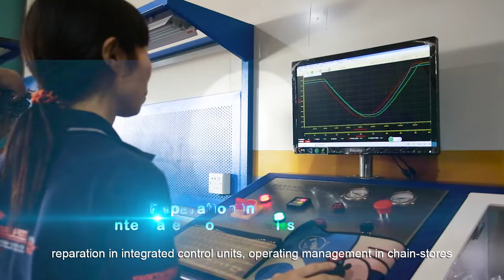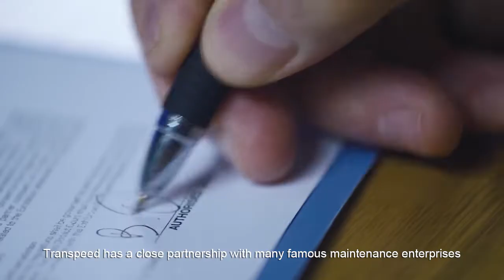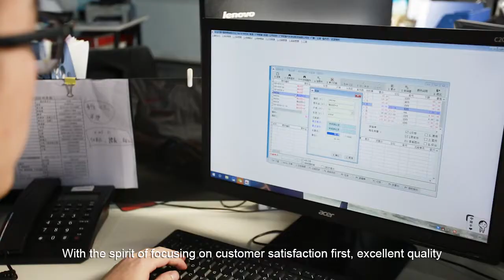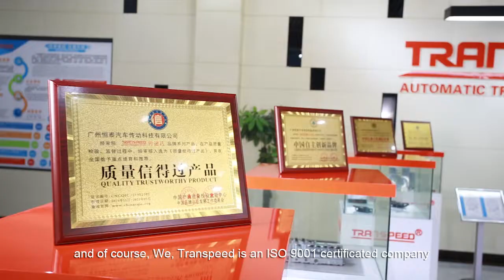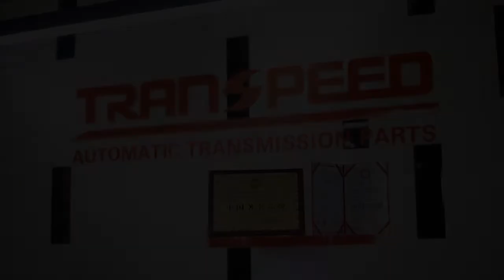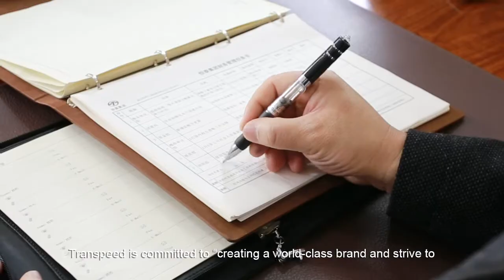Guangzhou Transpeed Auto Technology Co.Ltd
Guangzhou Transpeed Auto Technology Co.Ltd is one of
the professional transmission parts supplier,It located in Guangzhou
City,China.We are specialized in development, production and sales
transmission parts.We can also repair automatic transmission.Our
company cover more than 1000 square meters and has professional
technicians,experienced management staff, acquire the most advanced
transmission repair equipment, we aim to develop to be the most famous
Automatic Transmission Parts supplier in China

As one of the most professional Automatic Transmission Parts  supplier,
we have more than three years production and exporting experience,we
can provide OEM quality products with reasonable price,so our products
are warmly welcome in domestic and overseas market, We are developing
many kinds of new products to satisfy our clients and make us perfect.